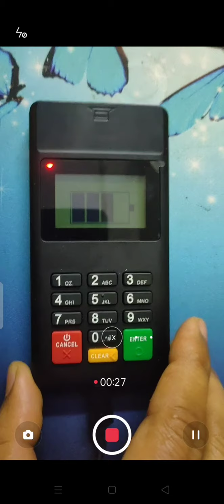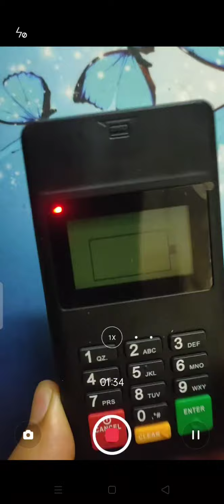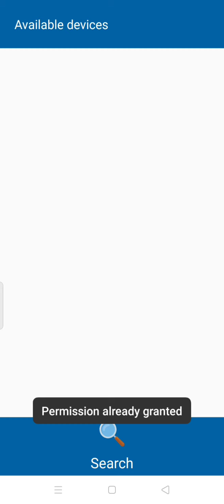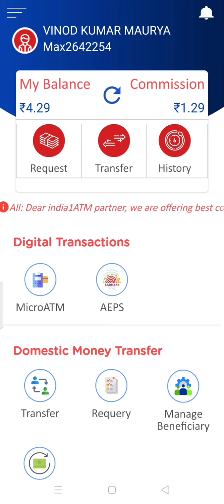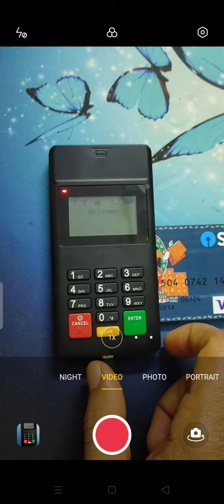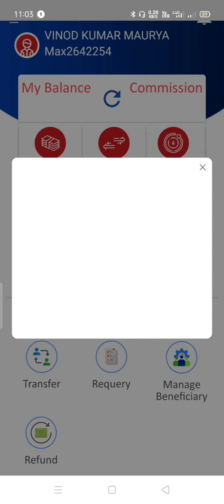pair/connect micro atm /mpos with India 1 portal , इंडिया 1 पोर्टल से माइक्रो एटीएम कैसे जोड़े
call or whats up on-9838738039/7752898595/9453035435
India1 ATM NEW COMMISSION SLAB JANUARY 2022, india 1 bc/csp  highest Commission portal of india

India1 ATM CSP/RETAILER ID -MICRTO ATM WITH AEPS,DMT,BBPS,    highest Commission portal of india.

Highest Aeps Matm Commission By India1 CSP/RETAILER ID -
MICRTO ATM WITH AEPS,DMT,BBPS,
INDIA 1 MATM-MICRTO ATM SERVICE WITH AEPS,DMT,BBPS. INDIA 1 PAYRAKAM पेरकम पोर्टल की सर्विस और कमिसन
INDIA 1 MATM-MICRTO ATM SERVICE WITH AEPS,DMT,BBPS.
 INDIA 1 PORTAL SERVICES AND COMMISSION
PAYRAKAM पेरकम पोर्टल की सर्विस और कमिसन
@Maximus Infoware India Private Limited
INDIA 1 MATM CSP,
NSDL PAYMENT BANK MINI BRANCH,
BRACH CSP,BANK BC,INDIA 1 MATM BC KAISE BANE,I
NDIA 1 MATM MINI BRANCH KAISE KHOLE,
बैंक ग्राहक सेवा केंद्र,,INDIA 1 MATM SERVICES AND COMMISSION STRUCTUR,

इंडिया 1 के पोर्टल की सर्विस और कमिसन